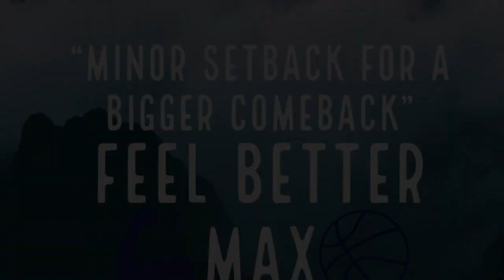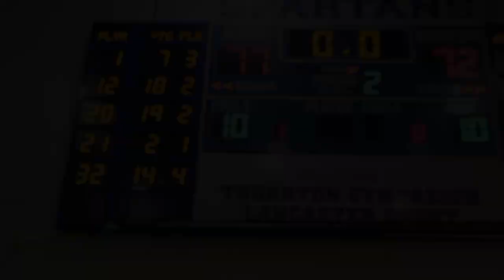AU Gets Their Revenge Against Wisconsin Lutheran In MAX VICKERS First Game Back!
Ty Carlson- 20 Points
Bailey Vance- 18 Points
Rashad Johnson- 14 Points